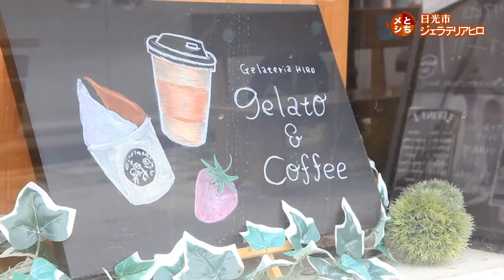7月13日放送 ジェラテリア ヒロ いちごかき氷